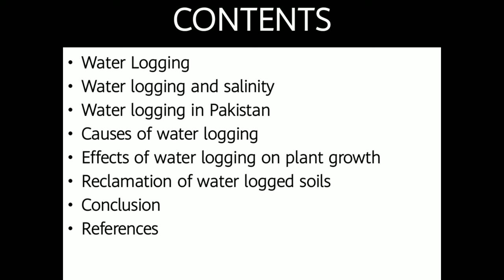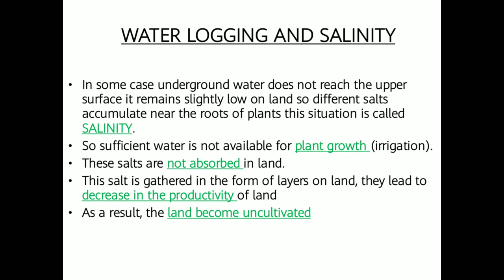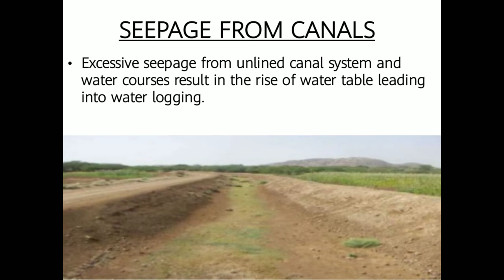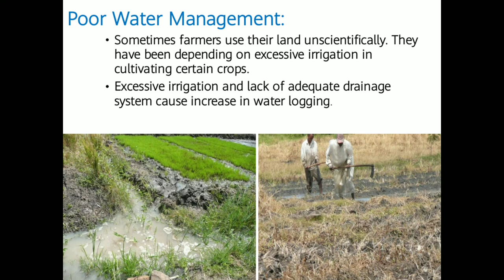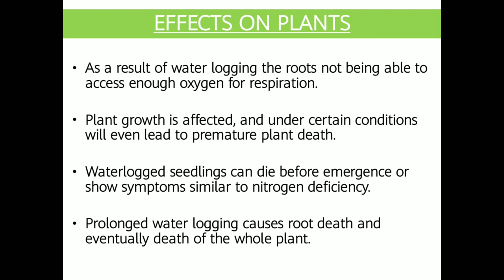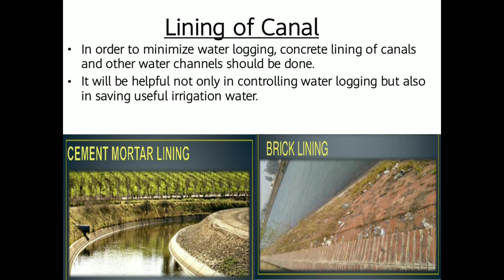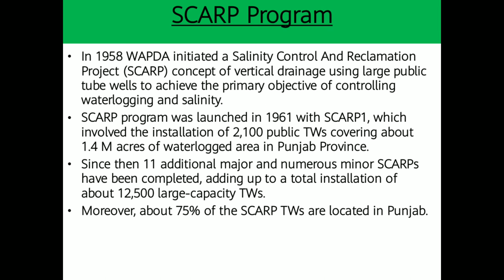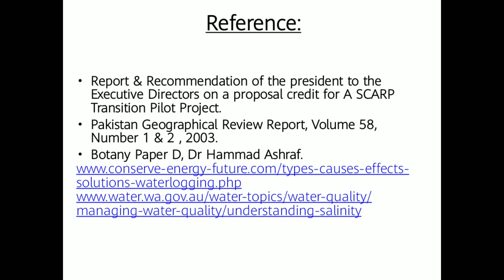Water logging and Salinity | Causes, Effects and Reclamation | Urdu/Hindi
Water Logging and Salinity
Water Logging Irrigation Engineering # Irrigation
Water logging in Pakistan
Causes of water logging
Effects of water logging on plant growth
Reclamation of water logged soils
Conclusion
References

scarp
how to over come water logging
effects of water logging
water logging irrigation engineering
prevention of water logging
how to reduce water logging
how to stop water logging
reason of water logging
water logged area
measures to prevent water logging
water resource engineering
water logged field
Soil salinity
SCARP
Saline Soil
Agronomy
Agriculture
What is Soil Salinity?
What is waterlogging in agronomy?